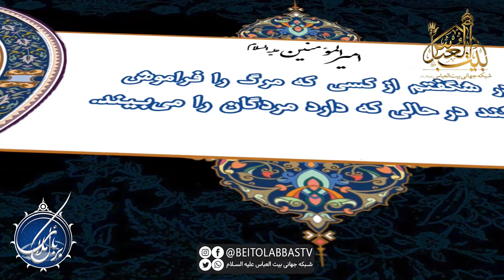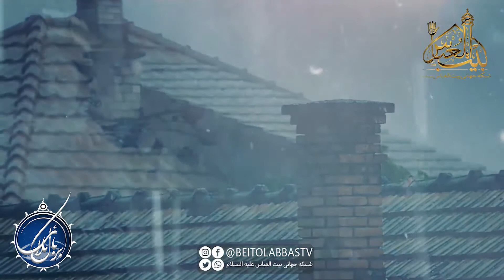مرگ، عبور از تاریکی به نور | بربال ملائک 97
مرگ مسئله ایست که همه فرق و ادیان و مکاتب فکری آن را قبول دارند. اما از نظر ما مرگ ورودی است برای یک مسیر و جهان دیگر. ما خود ناظر، مهندس، کارگر و همه کاره ساخت آن مسیر هستیم. باید سعی کنیم بهترین مسیر را رای خود بسازیم تا در خرت حسرت نخوریم.
برنامه بر بال ملائک قسمت نود و دوم پارت یکم - کارشناس : حجت الاسلام شیخ مجتبی رئوفی